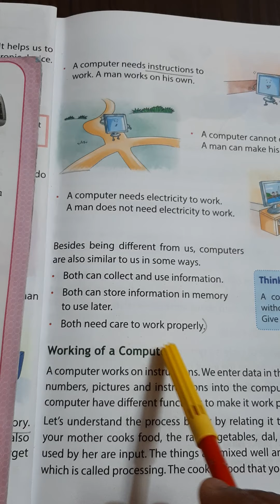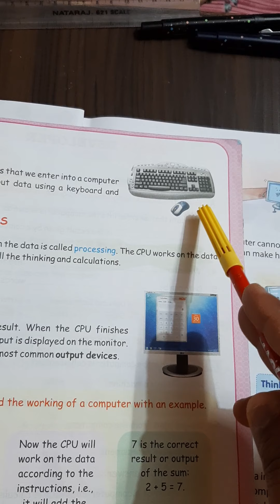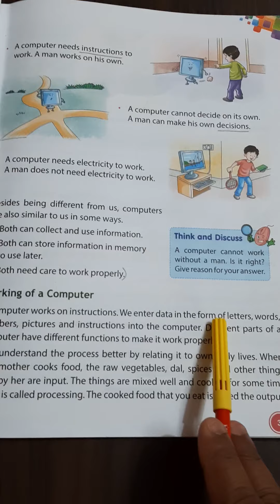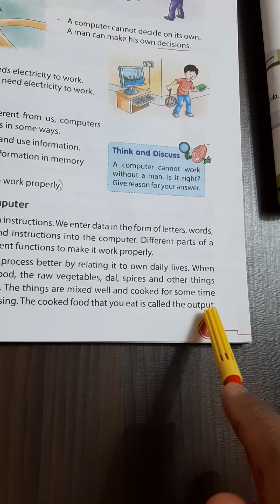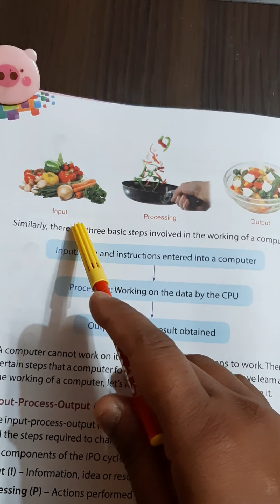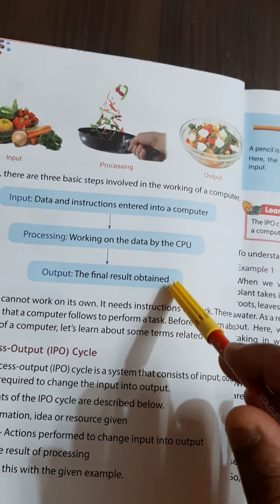Class 2nd Computer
Ch1 computer